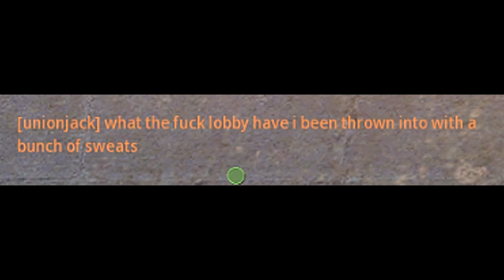The Quantum's JuggerNuke combo.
Finally, 6 fucking noobs accomplished the Wombo Combo.